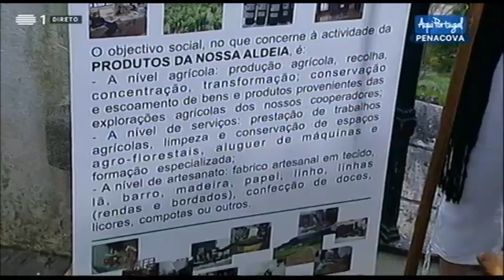Aqui Portugal - Miro muito mais que um lugar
Aqui Portugal Penacova 09 Fev. 2019 - Miro muito mais que um lugar